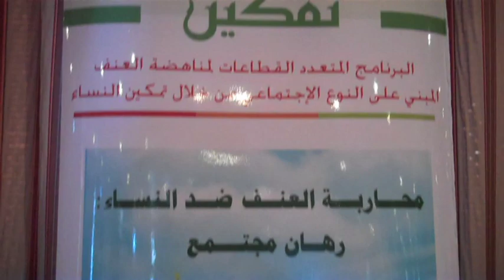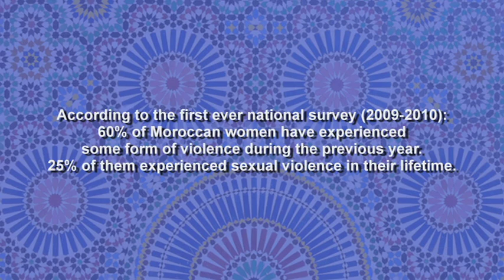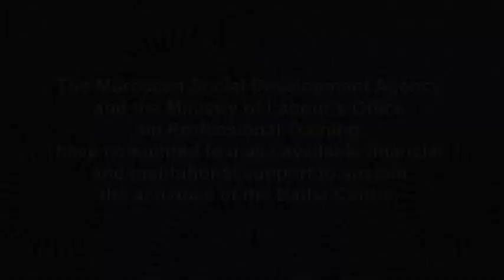Tamkine: MDGF Programme Addressing Violence against Women, Morocco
"Tamkine" means empowerment in Morocco, and this is the key strategy through which the multi-sectoral joint programme addresses violence against women. Taking a multi-sectoral approach, it joins together 13 national entities and over 50 NGOs.  It aims to prevent and protect women and girls from all forms of violence by addressing the inter-linkages between poverty and vulnerability.  With programme support, women survivors of violence have greater access to legal, psychological, social and economic support. Since 2008, 4651 women have benefitted from the programme supported centres for women survivors of violence. The number of counseling centres has grown from 38 in 2008 to 52 in 2010. One example is the multifunctional centre in Fes, where women find a safe space for themselves and their children, and are able to develop livelihood skills in confectionery, goldsmith's art, cookery, etc. The center is documenting its efforts in order to build a national model for such integrated service provision. As a result, the Social Development Agency and the Ministry of Labour's Office on Professional Training have committed to make available financial and institutional support to sustain these activities. The video contains interviews with the United Nations joint programme coordinator and women who have sought the services of the "Batha" centre in Fes.

Produced by Jennifer Cooper (UN Women)
Edited by David Moore